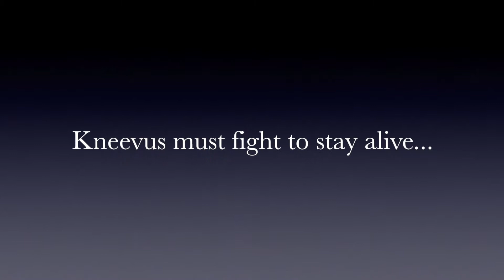Dumpers TV Show - DVD Release [Official Teaser]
In a world plagued by shifty assassins, Kneevus must fend for his life, even in the most dire situations...